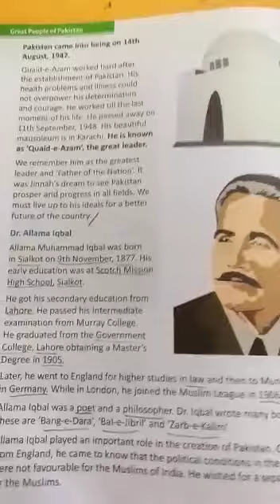Paramount Social studies | grade 3 revision plan Great people of Pakistan